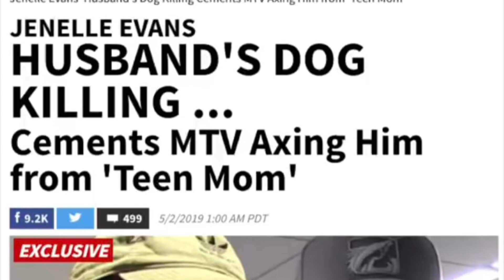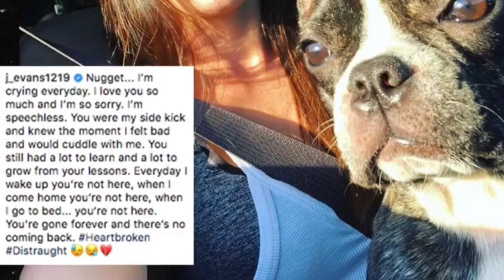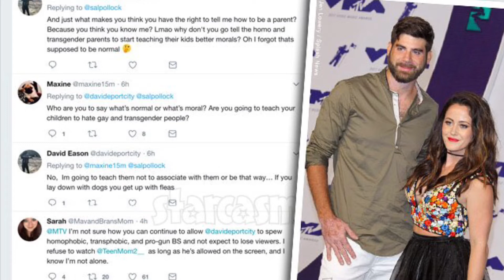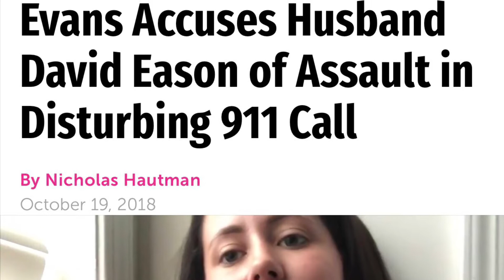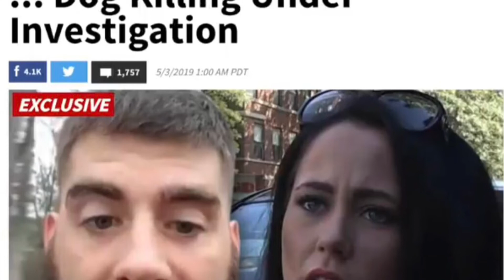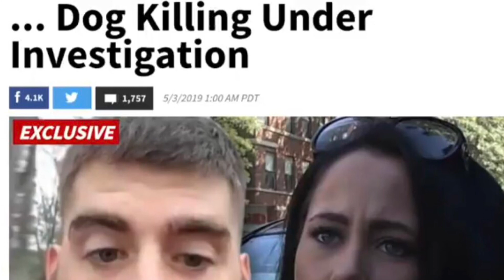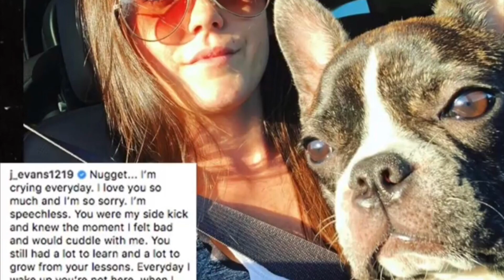Jenelle Evans and David Eason Under INVESTIGATION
Jenelle and David are under investigation. What do you all think about this situation?